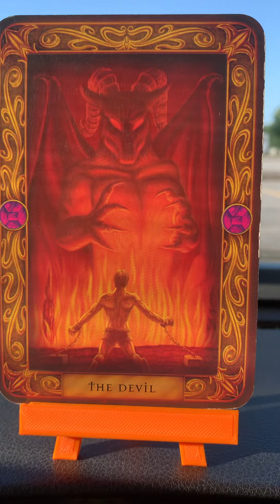Capricorn ♑️ cut the ties that bind you!